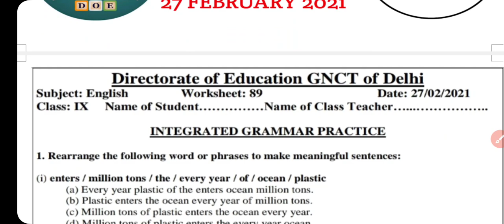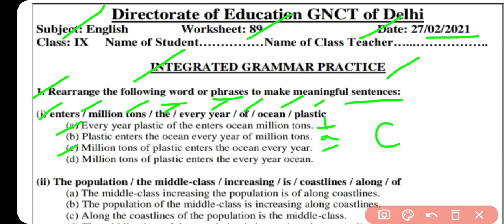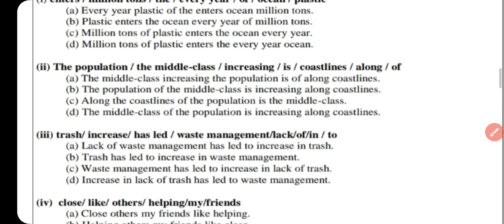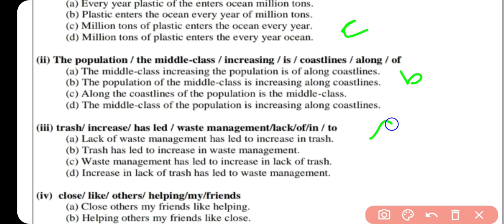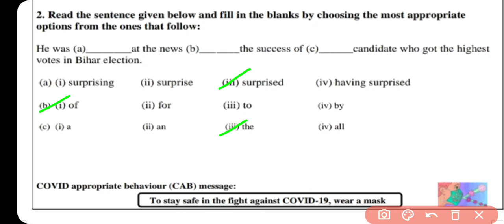Class 9 English Worksheet 89 English | Worksheet 89 Class 9 English 27 Feb. Geography Guru WS 90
Class 9 English Worksheet 89 English | Worksheet 89 Class 9 English 27 February Geography Guru

Class 9th - 10th Doe Worksheet - 89 Solution || 27 February 2021
Class 9 Worksheet 89 Solution
Class 10 Worksheet 89 Solution

27 February Hindi worksheet 89 class 10
27 February Science worksheet 89 class 9 in Hindi
27 February Science Worksheet 89 in English
27 February Sst worksheet 89 class 10
27 February English worksheet 89 class 10
27 February Sst worksheet 89 class 9

10th class All DoE worksheet Solution
Class 10 : Hindi, Social Science, English

DOE Worksheet 89
हिंदी Medium
Geography Guru Published on 27 February, 2021
Geography Guru
Class 9 Sst worksheets
हिंदी कार्यपत्रक 89 कक्षा 10